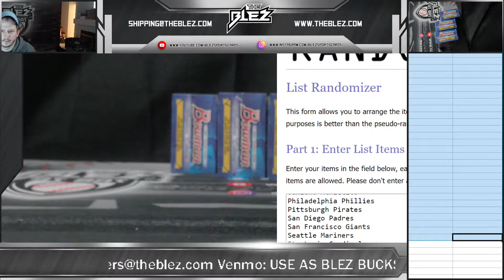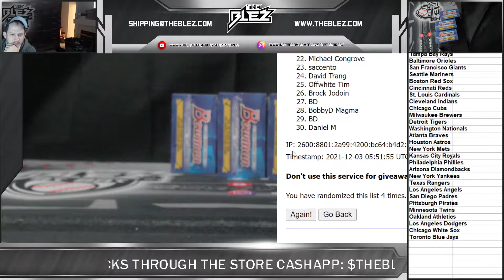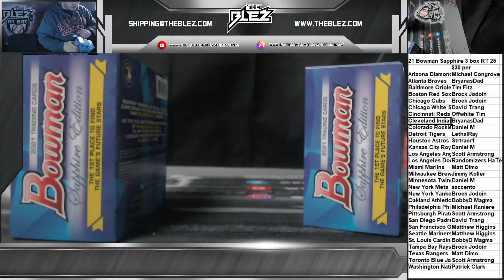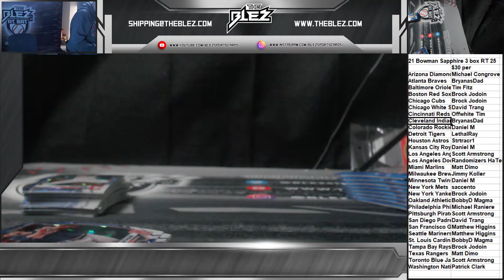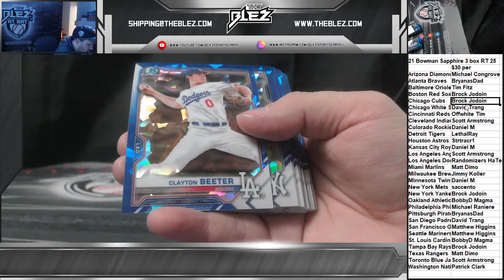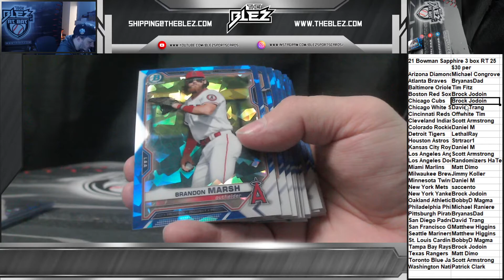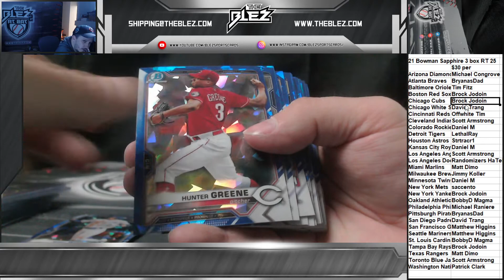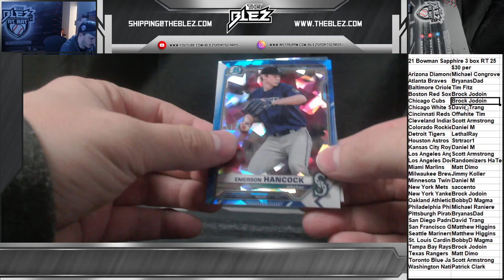21 Bowman Sapphire 3 box RT 25